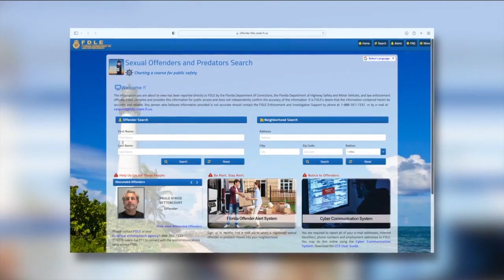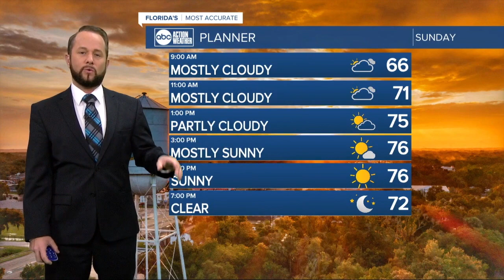ABC Action News Latest Headlines | October 30, 6pm